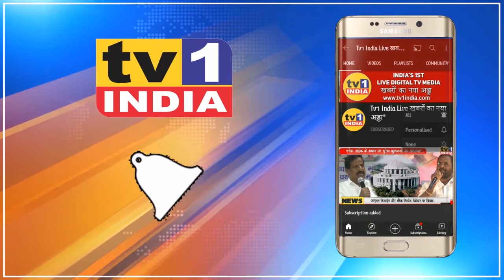Breaking News: Big Fire at Navi Mumbai Realtech Parkरियल टेक पार्क में भीषण आग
Breaking News: NaviMumbai Fire@RealtechPark रियल टेक पार्क में भीषण आग